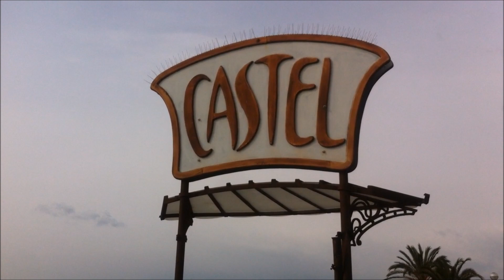C'était Nice, c'était un peu l'Amérique.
Filmer dans la ville des parents, de l'enfance et l'adolescence. Filmer, ça permet de revenir, comme dans les films reviennent les filles qui ont grandi, qui ont le permis, qui disent doucement « papa », en prenant leur père par le bras.